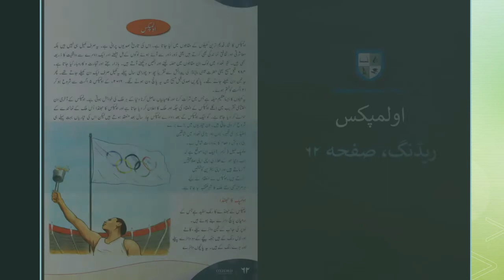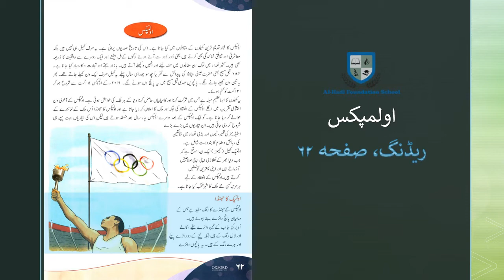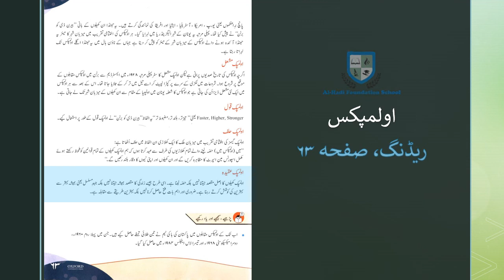Class 5 - Urdu - Page 62, 63 - اولمپکس - September 07